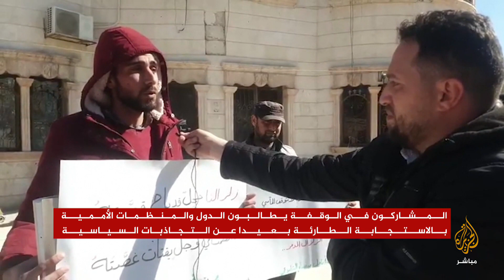الخوذ البيضاء: الأمم المتحدة هددت المنظمات السورية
مدير الدفاع المدني "الخوذ البيضاء": الأمم المتحدة هددت المنظمات السورية